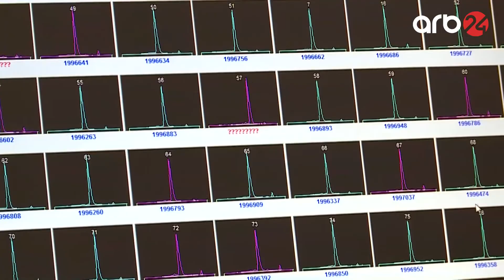Nikahdan öncə müayinə mütləqdir - ARB24 (Xəbərlər)